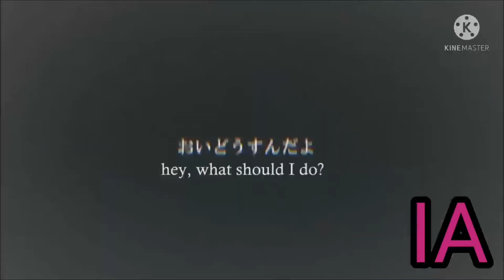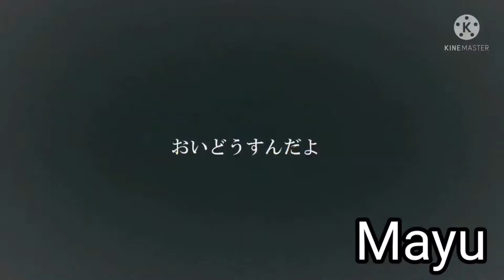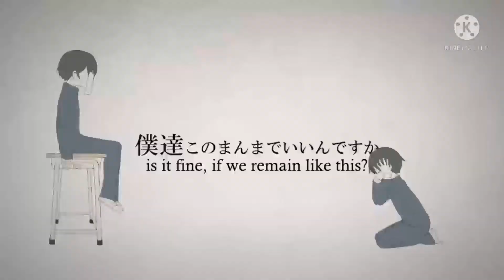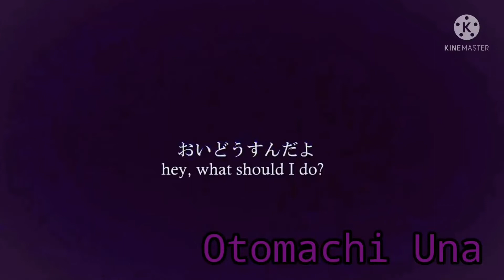(Lost One's Weeping) Growl/High Notes Compilation 2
thanks for waiting my storage's crying
thanks once again for watching! this was hell to edit-